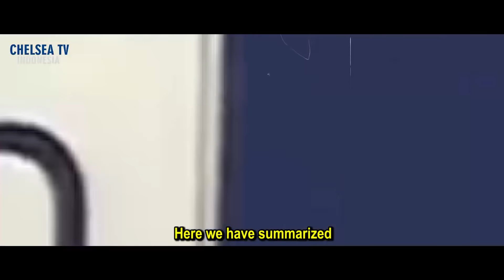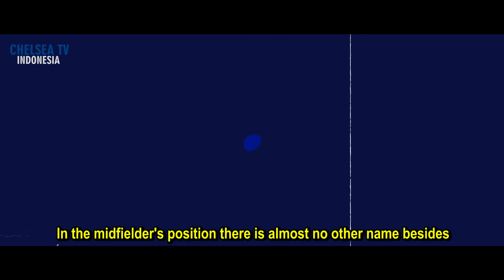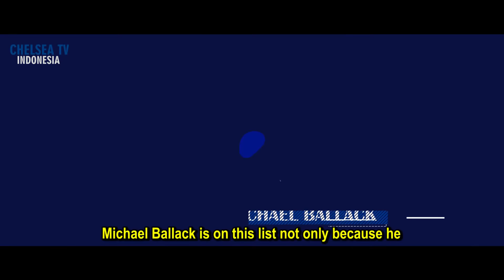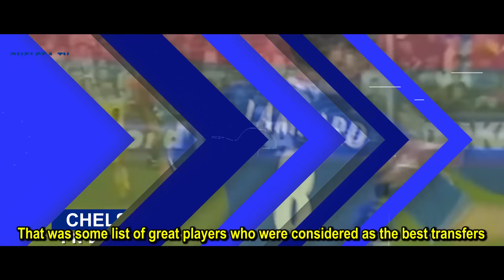"28 Pembelian Terbaik Sepanjang Masa Club yang perlu kalian ketahui"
Chelsea pertama kali memenangkan gelar liga papan atas pada tahun 1955, dimana Ted Drake pelatih Chelsea pada saat itu meracik skuad yang bisa dibilang nilai pemainnya tidak terlalu tinggi.
Berbeda  ketika The Blues memenangkan Liga Premier 50 tahun kemudian, dalam asuhan Jose Mourinho, Chelsea memiliki pemain yang jauh lebih mahal.
Pengambilalihan Roman Abramovich pada tahun 2003 benar-benar mengubah Chelsea selamanya, karena mereka bisa menghabiskan jutaan poundsterling untuk mendatangkan pemain pemain bintang top di dunia dan berhasil mengubah The Blues menjadi tim raksasa eropa.
Namun, klub London barat ini ternyata selalu memiliki sejarah transfer yang cerdas bahkan sebelum menjadi tim besar seperti saat ini.

Untuk selengkapnya kalian bisa kunjungi video yang di atas.